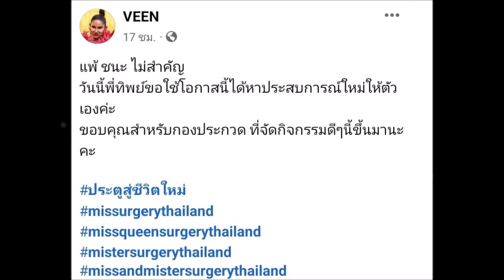เมืองทิพย์มงแน่! “ลินดา” เปิดตัวลงประกวดนางงาม